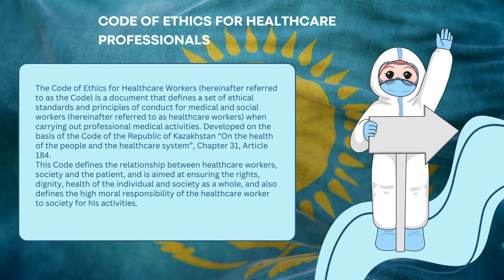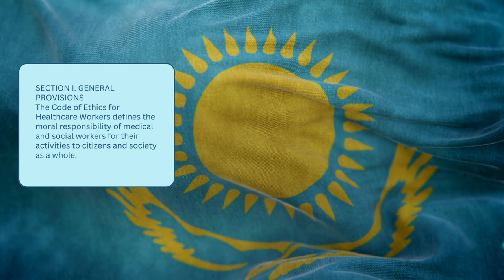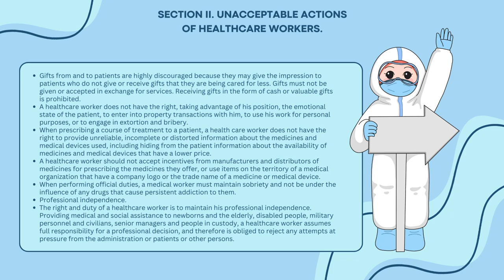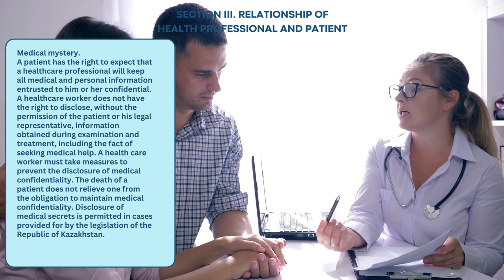The image of a doctor is moralprinciples of the medical profession.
The image of a doctor is moral
principles of the medical profession.